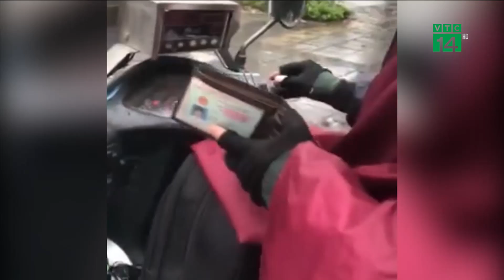Đi xe ôm 10km lấy 500 ngàn đồng, lái xe nói gì? | VTC14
VTC14 | ĐI XE ÔM 10KM HẾT 500 NGHÌN ĐỒNG, TÀI XẾ NÓI GÌ ?
Một câu chuyện tưởng như hoang đường nhưng vừa mới xảy ra ngay tại Hà Nội gây xôn xao dư luận, khi vào ngày hôm qua 15/1, một nữ hành khách đã đến trụ sở Công an phường Mỹ Đình 2 (Nam Từ Liêm, Hà Nội) trình báo về việc  đi một cuốc xe ôm với hành trình khoảng 10km nhưng đã phải chi trả đến 500 nghìn đồng. Ngay sau đó tài xế xe ôm đã được triệu tập để giải trình về vụ việc.